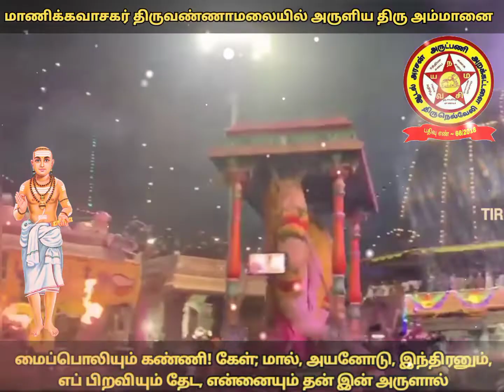மைப்பொலியும் கண்ணி! கேள் மாணிக்கவாசகர் திருவாசகம்